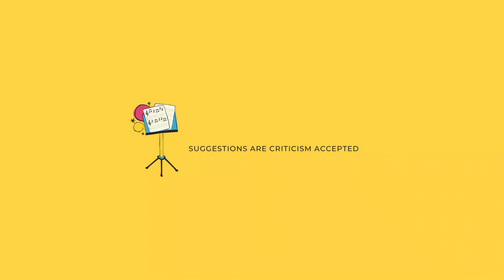Shershaah Movie REVIEW - Poonam Poonia | Starring Sidharth Malhotra & Kiara Advani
Ram Ram YouTube Family 🙏

“Ya toh tiranga lehra ke aaunga, Ya toh tirange mein lipta chala aaunga – lekin aaunga zarur.”
– Capt. Vikram Batra

Today we will review Amazon Prime Video Presents Shershaah Starring Sidharth Malhotra, Kiara Advani Directed by Vishnu Varadhan.

About Shershaah

Shershaah is the true story of a PVC awardee brave Indian soldier - Capt. Vikram Batra, his courage remains eternal and his memory indelible in the Indian psyche. His contributions count as blessings in India's win over the enemy in the Kargil War of 1999.

There is never a need to strike a video down.

Gear Used:
Camera: iPhone 11
Video Editing Software: iMovie/Filmora